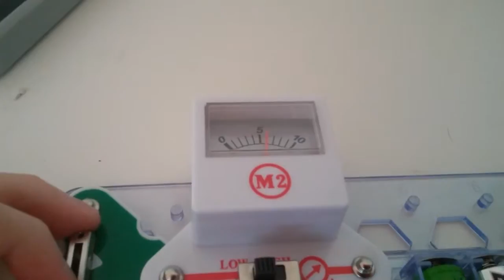SNAP CIRCUITS variable resistor TEST!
Today I made a TEST RIG for the variable resistor!